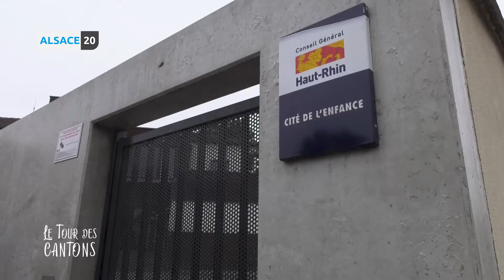La mobilisation du CD68 pour lutter contre le Covid19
Retour sur le "Tour des Cantons" d'Alsace20 qui aborde la mobilisation du Conseil Départemental du Haut-RHin pour lutter contre le Covid19. Au programme : la question des masques (distribution à la maison de l'enfance et opération un masque pour les haut-rhinois) et l'engagement du SDIS 68 (visite de caserne à Colmar)